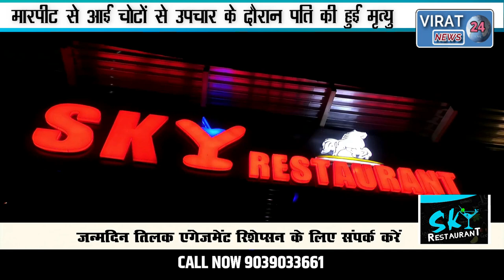पत्नी ने प्रेमी के साथ मिलकर पति से मारपीट देखिये फिर क्या हुआ